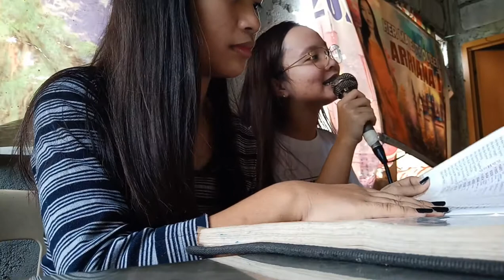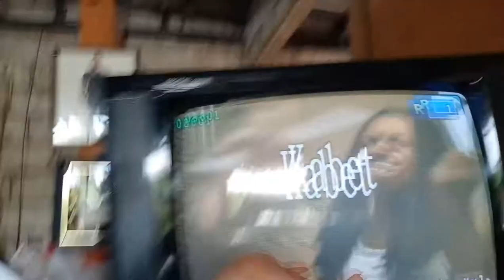VLOGMAS DAY 19: Singing while having a cough